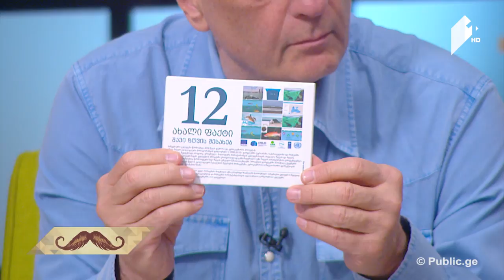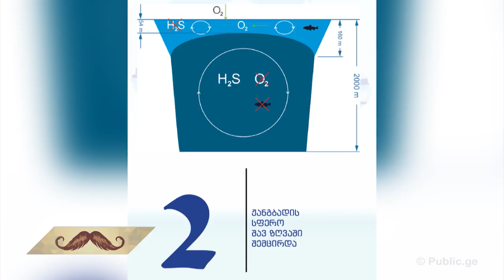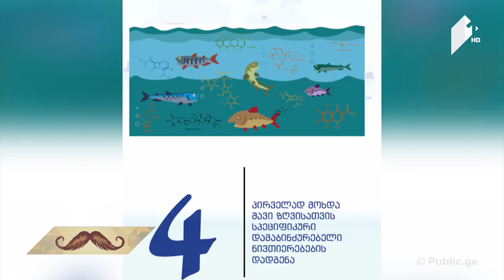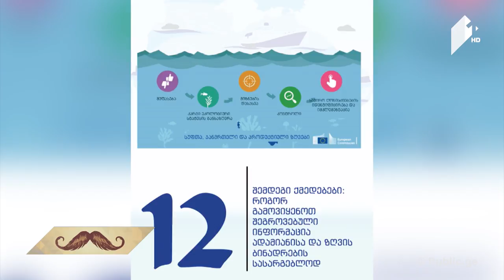კაცებისდრო შავი ზღვის ეკოლოგია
19 ივნისი, 2017
სტუმარი: თამარ ბაგრატია - გარემოს ეროვნული სააგენტოს უფროსი.